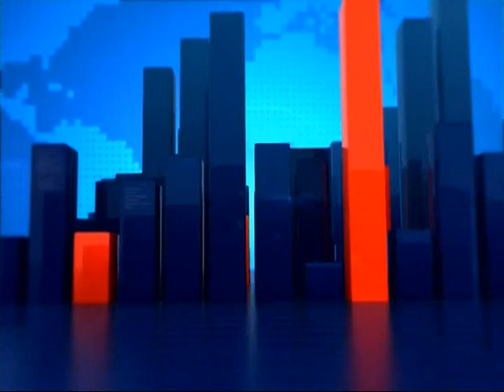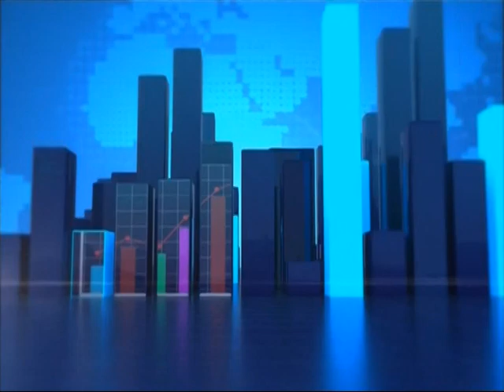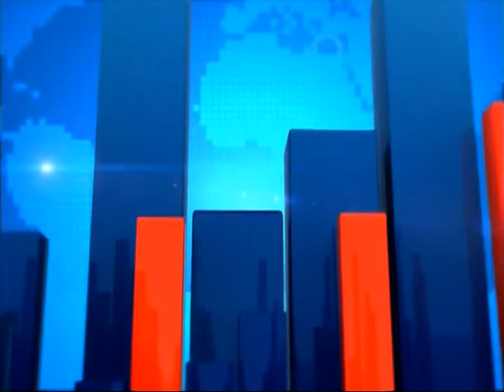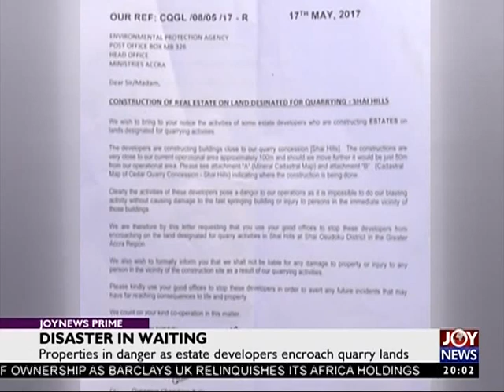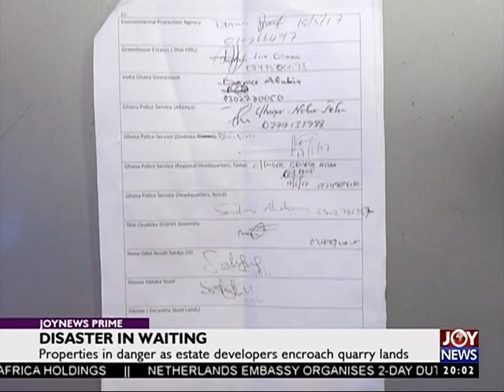Joy News Prime (29-5-17)